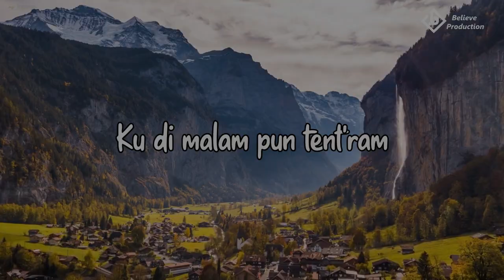Sapaan teduh #487 Kamis, 02 Desember 2021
Dibawakan oleh : Pdt. Prananta Jaya Manik